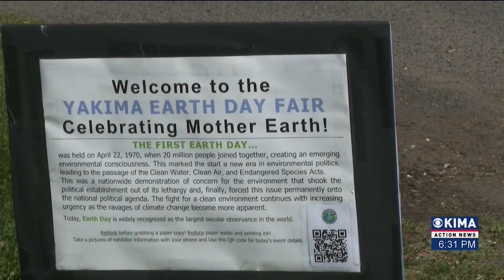Here's how Yakima celebrated Earth Day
It's Earth Day in eastern Washington!